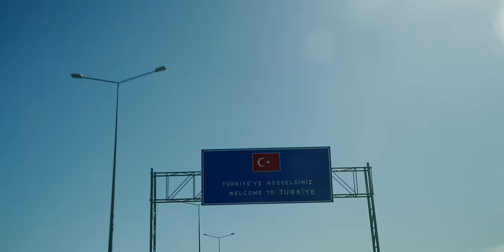Why ALBANIA is dangerous for Spearfishing...it's not what you think...🇦🇱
You may be thinking Albania is dangerous because of what you hear about in the news and how the country is portrayed in films. We've had nothing but amazing interactions with the locals and this country and would highly recommend it for anyone wanting something a little more out of the way in Europe. However for spearfishing, Patrick and I nearly got seriously injured...

Stay up to date!

DIVE GEAR:
Reef shoes (must for shore diving)
New mask that is fantastic
Best snorkel
New footpockets
Old footpockets
Safety weight vest
How to cook your catch
No frills dive knife
Small fish reel
Strong spectra reel line
Crimping tool
Garmin GPS
Carbon fibre flag pole

CAMERA GEAR:
Main topside camera
Main lens
Secondary lens
ND Filters for main camera
Wireless microphone
Microphone for vlogging
Microphone in studio
New action Camera
Super suit for action camera
Head strap